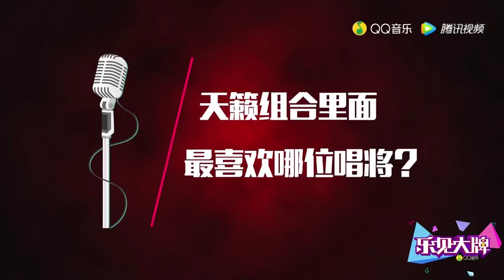《天籟之戰2》QQ音樂獨家企劃(上集)，華晨宇大魔王強勢來襲！現場深情表白費玉清， 爆料曾為莫文蔚秘密寫歌…@樂見大牌【Hua Chenyu】